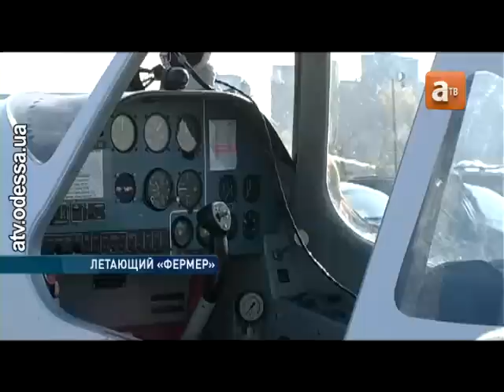Новый самолет от Одесских авиаконструкторов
Одесские авиконструкторы создали самолёт для сельского хозяйства. Опылять поля он будет с минимальными затратами и уже через год выйдет в серийное производство.